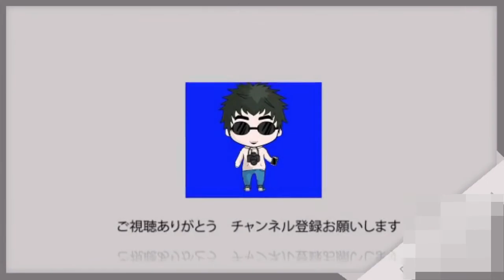中日ドラゴンズ #7 根尾昂 バッティング練習 2020年沖縄キャンプ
【マックスからのKOE!!】
チャンネル管理人　マックスで~~す!!
本日は中日ドラゴンズ　#7 根尾昂選手
バッティング練習の姿です。
2020年沖縄キャンプで取らせていただきました。
それでは次の動画も見てください！！
最後に全然慣れてないので暖かい目で見てください。

ーマックスのプロフィールー
東京生まれ、三重県育ち
大のドラゴンズファンでドラマ、映画、バラエティーが大好き!!
完全のテレビっ子でーーーす!
そして、狙うは登録数今のところ10000人じゃい
まだまだ、ぴちぴちの20歳でーーす!
何卒、よろしくお願いします